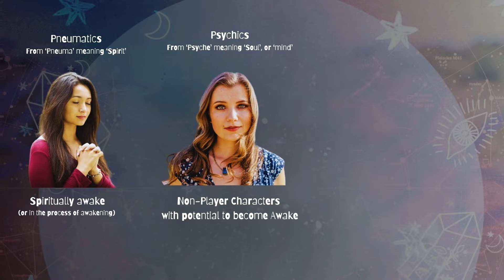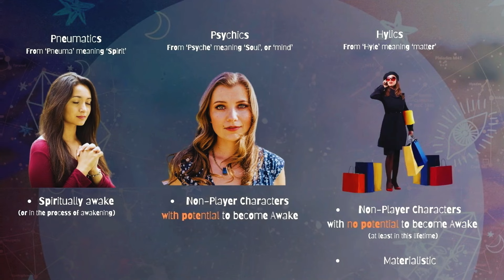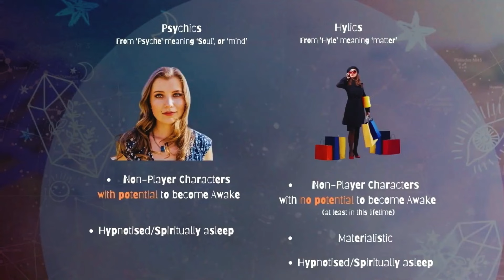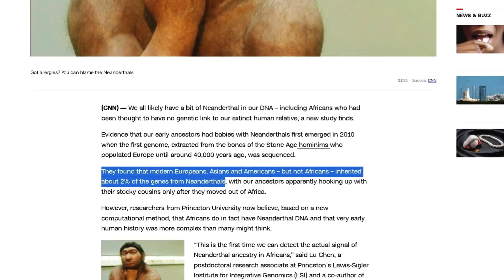Non-Player Characters From A Spiritual Perspective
In this game of life, what kind of character are you playing?